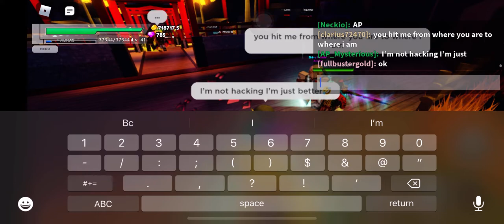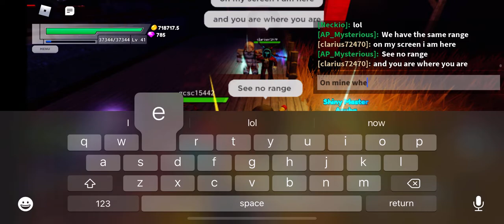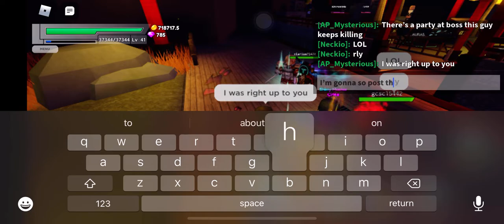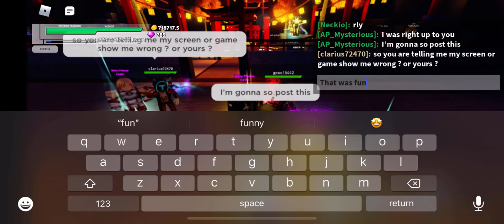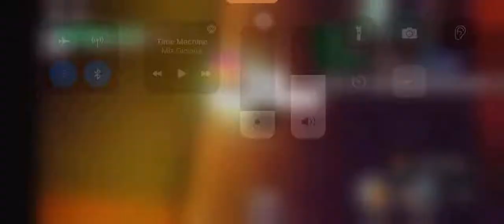Sword lands simulator: PVP am I hacking?